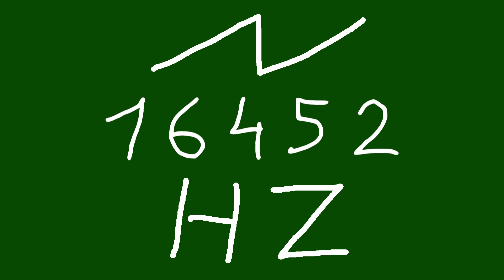16452 hz saw